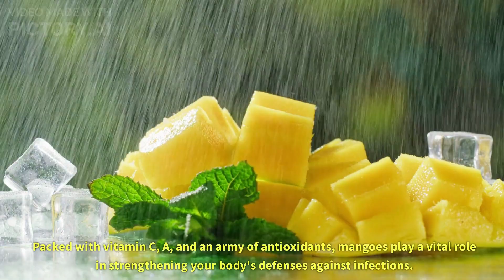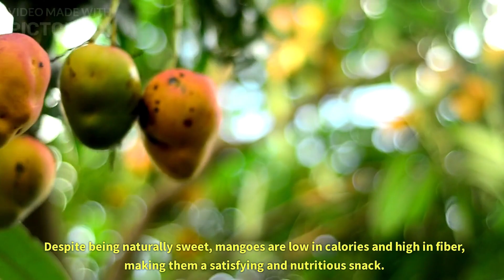Mango Magic: Boost Your Immunity with Delicious Mango Recipes!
Dive into a world of flavor and health as we explore the incredible immune-boosting powers of mangoes! From vibrant smoothies to tantalizing salads, these recipes are a feast for your taste buds and a fortress for your immune system. Join us on this mouthwatering journey!

Welcome to Fitness Foods channel.